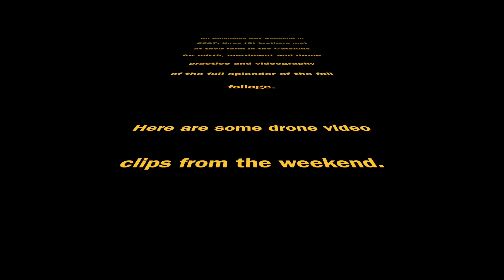Columbus Day 2017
Columbus Day 2017 in the Catskills